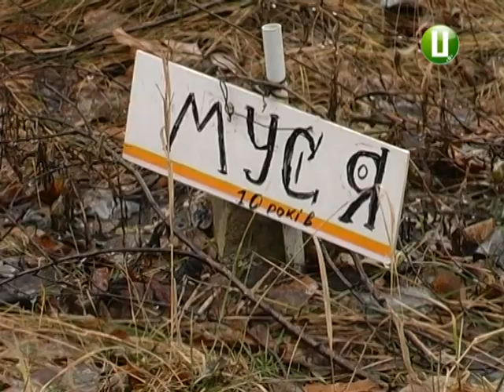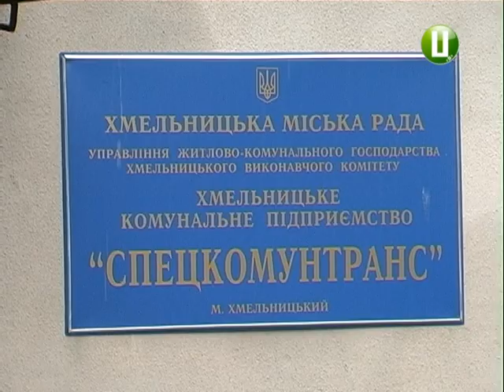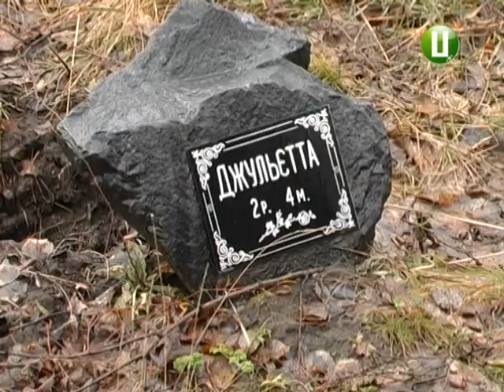Кладовище для тварин у Хмельницькому просять облаштувати зоозахисники